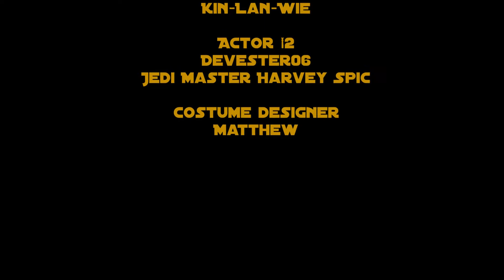STAR WARS The Story of Harvey Spic